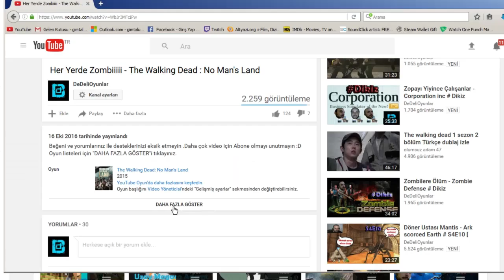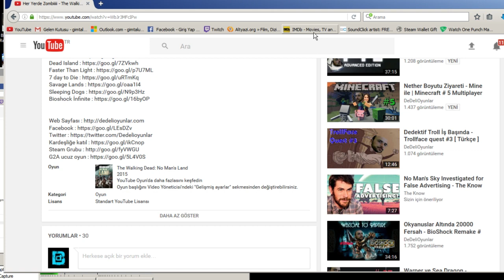Ankylosaurus vs 3 Deinocheirus - Jurassic World # 36